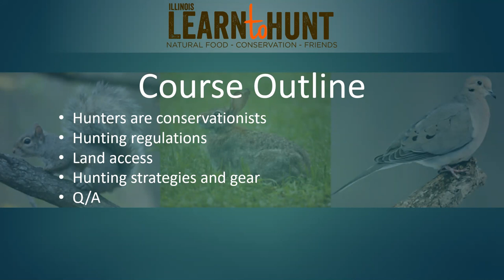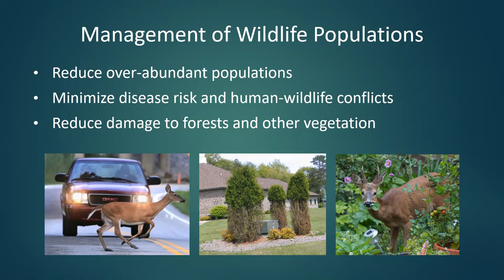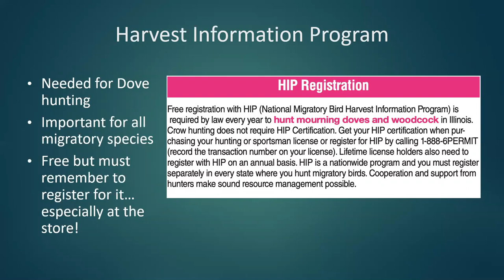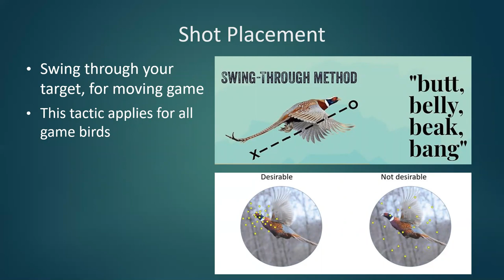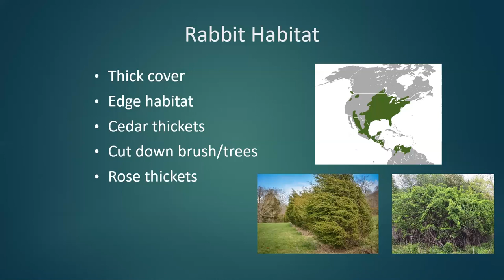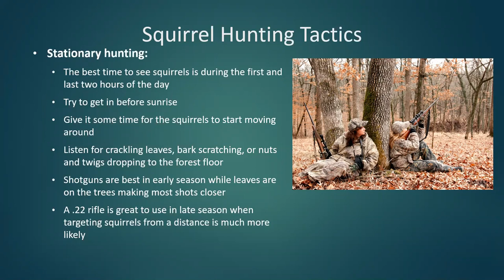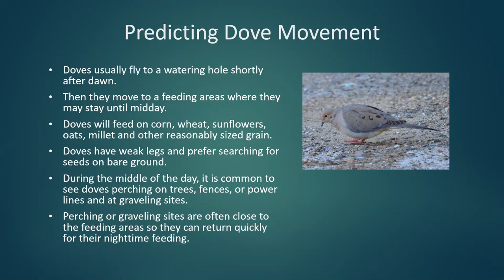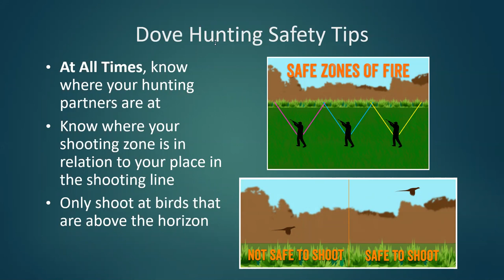Squirrel, Rabbit, and Dove Hunting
Learn how to go Small Game hunting in IL. We cover ecology, common regulations, hunting tactics, and how to find access in IL.

The University of Illinois' Illinois Learn to Hunt program provides FREE educational content, training webinars, and workshops to teach ADULT participants how to hunt deer, turkey, squirrels, pheasants, ducks, geese and other game.

It is never too late to learn how to hunt.